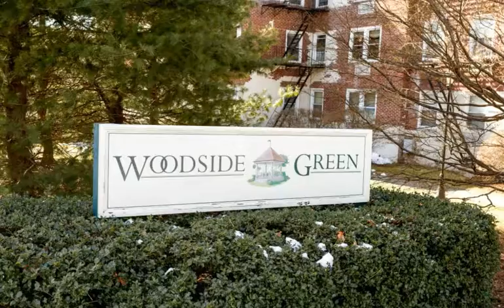100 Summer Street, Stamford, CT 06901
Vikktoria Cooper, Licensed Real Estate Salesperson
Coldwell Banker Global Luxury